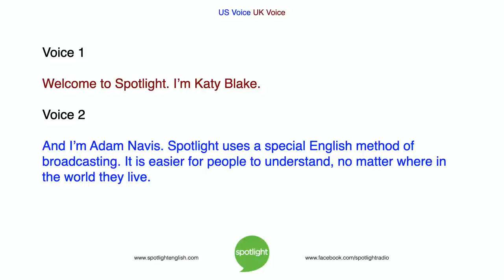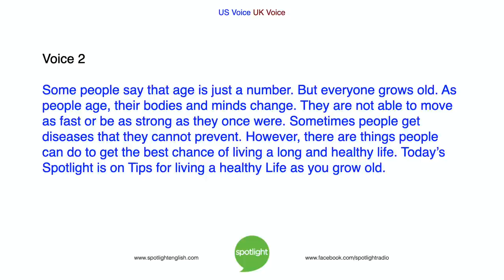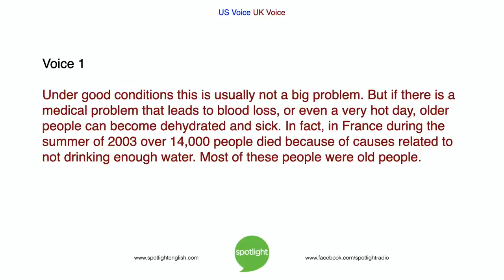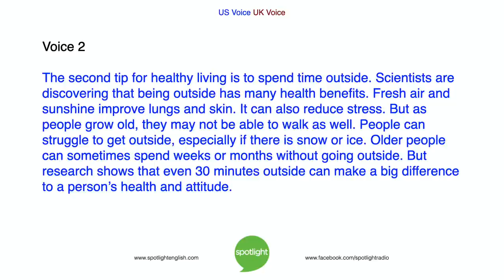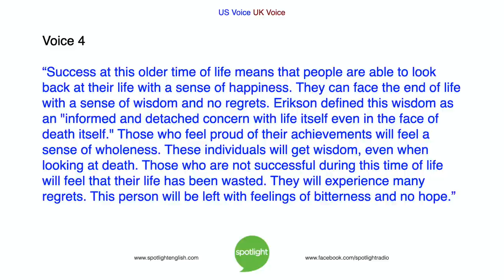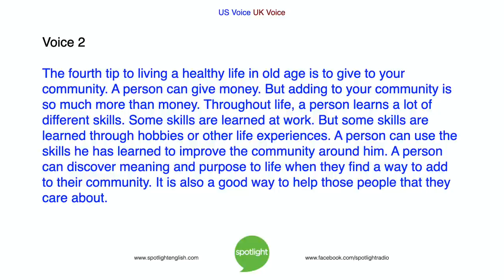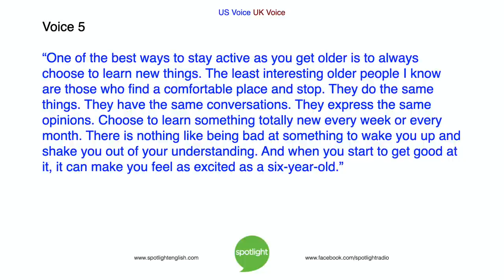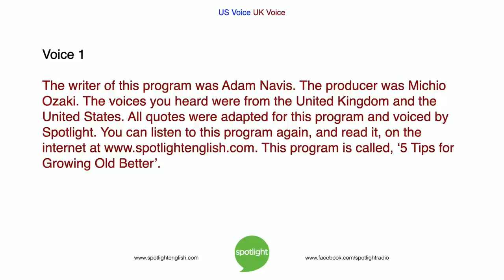5 Tips for Growing Old Better | practice English with Spotlight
Do you ever think of growing old? Katy Blake and Adam Navis give 5 simple tips for staying healthy as you get older. This program ends our series on Tips for Healthy Living.